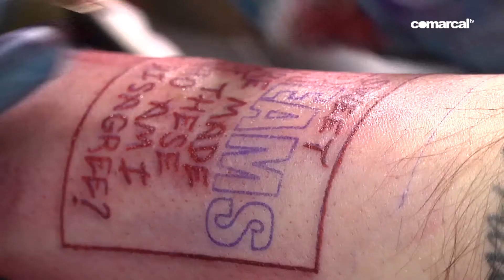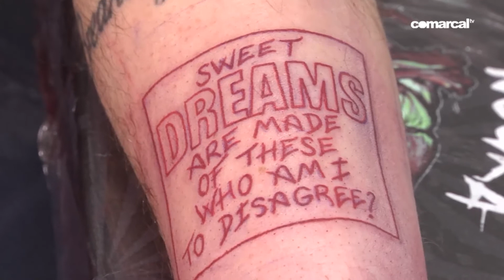SAVIA NEGRA TATTOO NICOLÁS ALCARAZ NANY INK